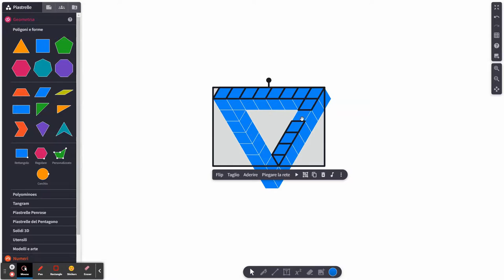Illusioni ottiche: il Triangolo di Penrose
Uno dei più famosi esempi di illusioni ottiche nel campo della matematica è il triangolo di Penrose, così chiamato dal nome del matematico inglese Roger Penrose. Come illustrato nel video è un oggetto tridimensionale impossibile ma che si può rappresentare in maniera bidimensionale Per realizzare il disegno è stata utilizzata la piattaforma “mathigon.org”.
Il video è stato realizzato da alunni della seconda classe della Scuola Secondaria di primo grado.
Brano musicale: Scott Holmes – Cutie Pie.